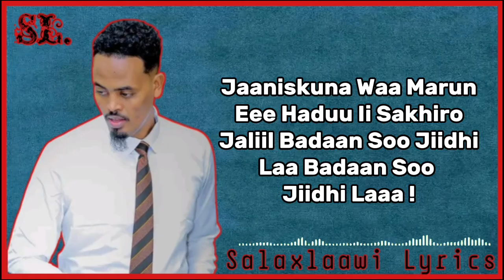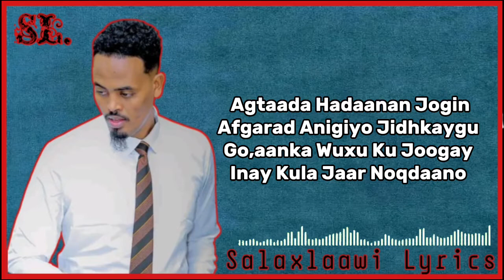QAMAR SUUGAANI ||JIMCUHU HA USII DARNAADE|| NEW SONG 2023